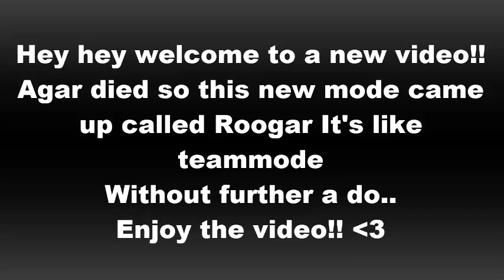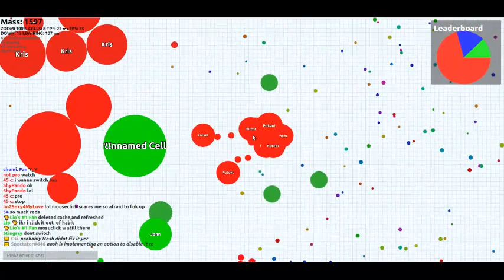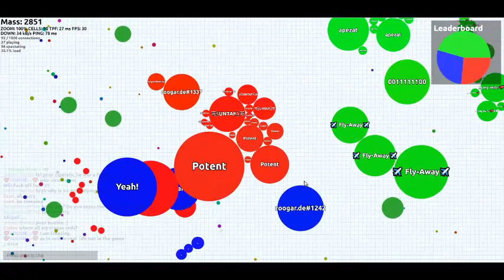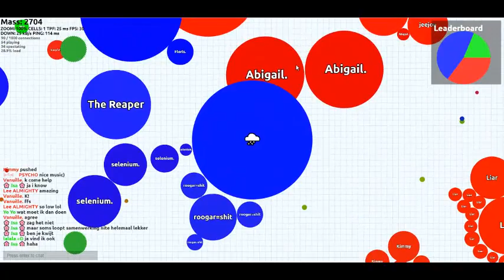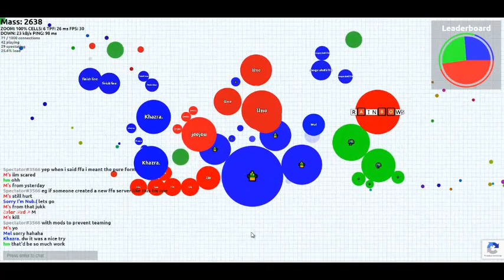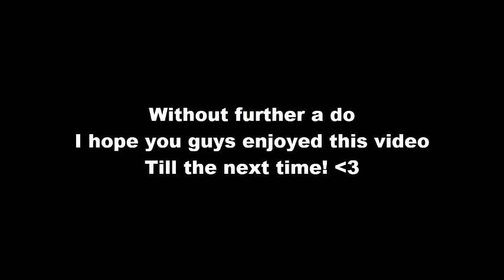Roogar.de Teammode Moments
Hey hey guys Im back with a new video!
Hope ya guys enjoy!!